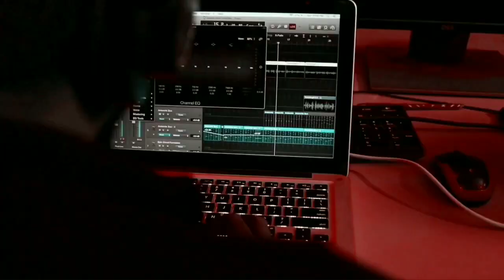Breaking: Martial Arts In Master | Thalapathy Vijay | Enowaytion Plus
" Martial Arts In Master "